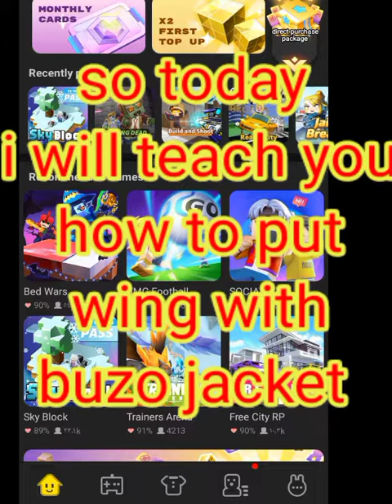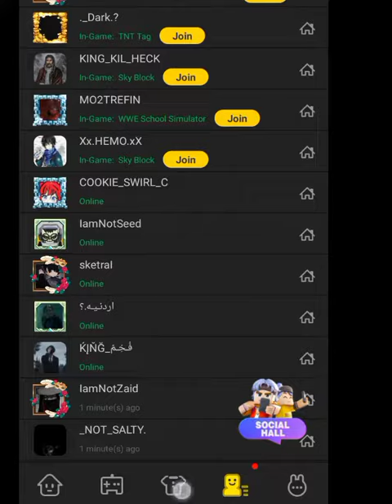How to put the wings with bosozoku jacket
BedWars Blockman Go New Event
Blockman Go BedWars Free Sword Effect
Blockman Go BedWars Leeching 3
Blockman Go Build And Shoot
BedWars
Koto
Bedwars
Blockman Go Bedwars Funny Moment Blockman Go Bedwars Troll
Blockman Go Bedwars Keys
SkyBlock
Minecraft
Bedwars Minecraft
SkyWars Minecraft
SkyWars Blockman Go
Sky Royale Blockman Go
Egg War Blockman Go
Minecraft Server
Roblox Parkour
Blockman Go Parkour
Blockman Go Build Battle
Blockman Go Clan War
Blockman Go Anime All Star
Blockman Go Anime Fighting Simulator
Blockman Go Trainers Arena
Blockman Go Rodent Evil
Blockman Go Paradise Island
Blockman Go Scythe
Tyler Banks
MATTSUN BG
IamNotDrunk BG
Amaan BG
MATTSUN
Blockman Go Gcubes
BedWars Hacker
Blockman Go BedWars Duplication Blockman Go BedWars Glitch
Roblox BedWars
BedWars Roblox
Koto BG
KotoBG